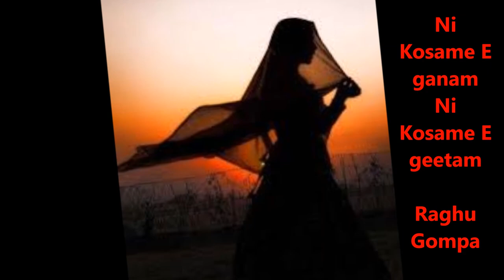Ni Kosame E ganam - Telugu lalita geetam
I heard this song 30 years ago in a singing competition in Visakhapatnam (won first place).  I found lyrics on a websie, but I couldn't quite recall the tune.  Hope this tune is close enough.